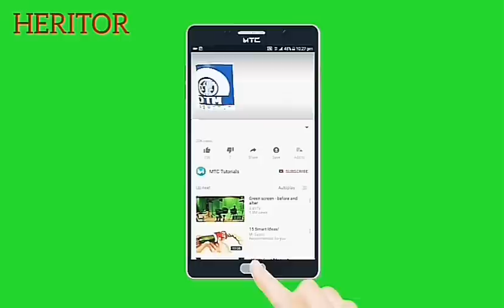MON MESSAGE VÉRITÉ À DEBORDO LEEKUNFA - ATTENTES DES FANS